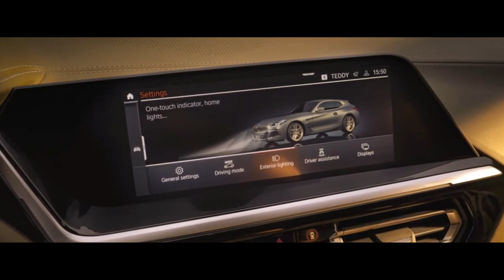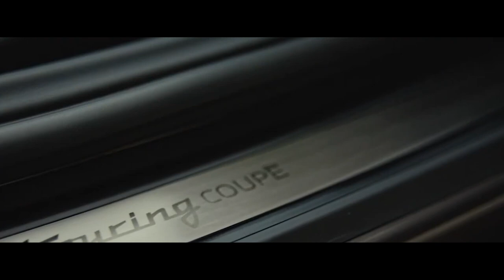BMW CONCEPT TOURING COUPÉ 2024